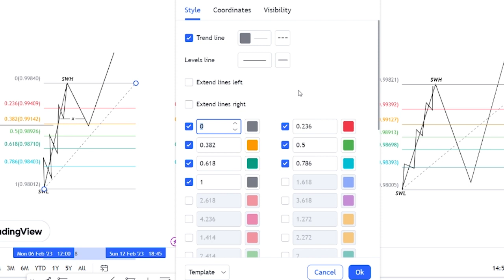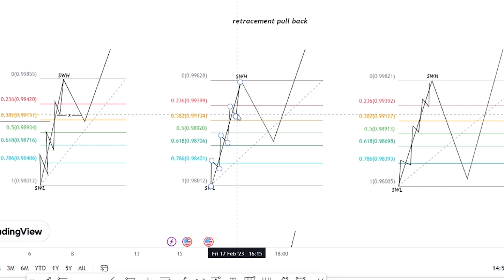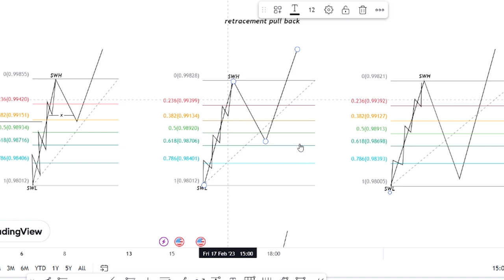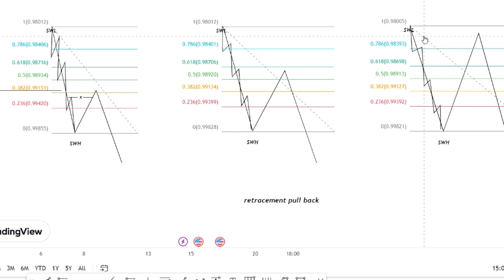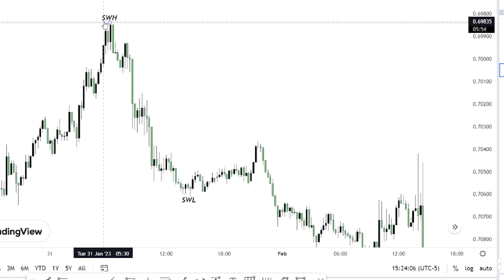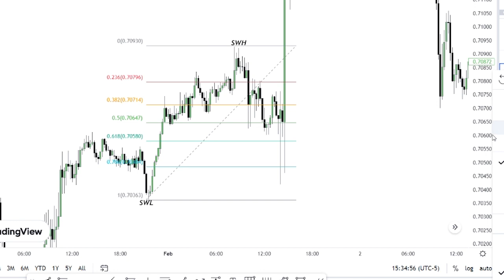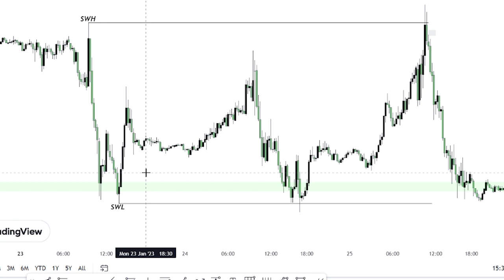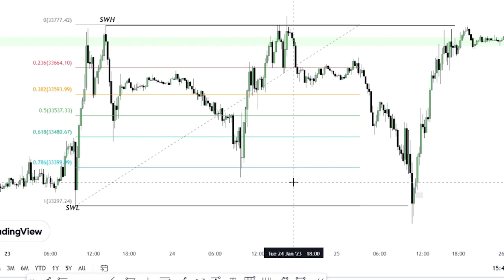MARKET STRUCTURE (RETRACEMENT) UNTUK PEMULA - ICT CONSEP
KALIAN KL MAU JOIN SOCIAL MEDIA BOLEH SEMUAN GRATIS

Semua SMC ini diciptakan oleh Michael J Huddleston Jadi apa aja strategy aku gunakan gua belajar dari ICT

UNTUK PEMULA AKAN BINGUNG DENGAN STRATEGY INI SAYA SUDAH MULAI BIKIN VIDEO DI YOUTUBE JELASKAN SEMUAN GIMINA RETAIL AKAN DI MAKAN OLEH MARKET MAKER

DAN GIMANA SMART MONEY BISA IKUTI MARKET MAKER DAN GUA AKAN UPLOAD SEMUAN CONTENT DARI NOL JADI JANGAN LUPA NONTON VIDEO DULU GUYS THANK YOU